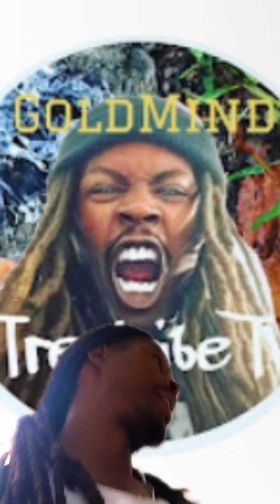They’ll be back